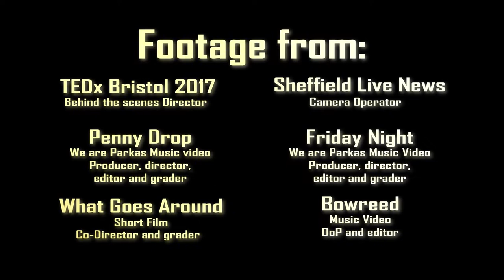Liam Cosgrove 2018 Showreel